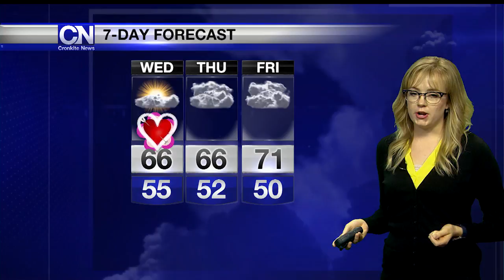Weather Update, February 13, 2018 | Cronkite News